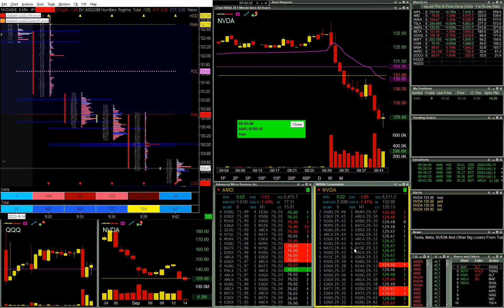AMD Surgical Entry, Opening Drive Continuation Short | Live Day Trading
09/14/2022

Bread and butter Opening Drive Continuation Short play in AMD this morning off the Open.  Starting to see market regime shift a bit and more follow through happen, with less chop.
Only trade for the day.